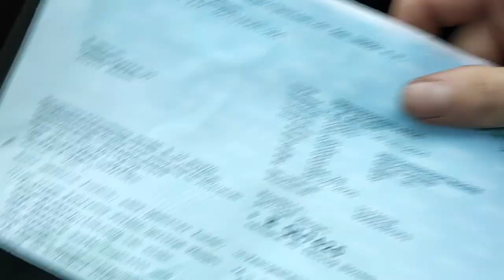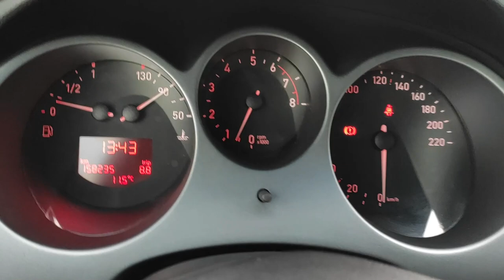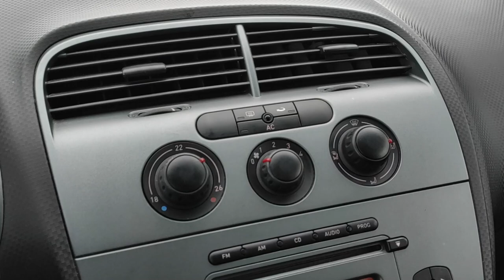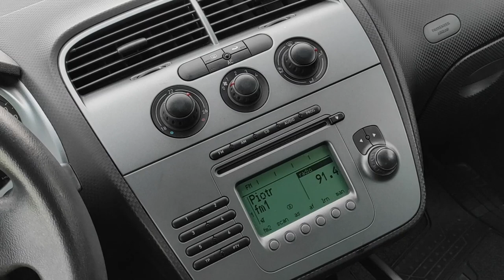Seat Toledo III 1.6 mpi 102KM 158 tys km